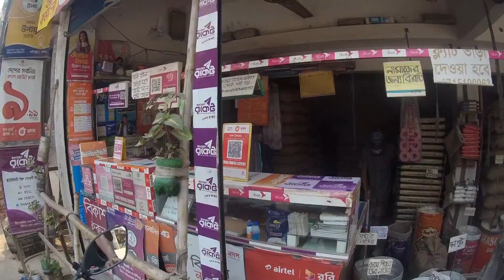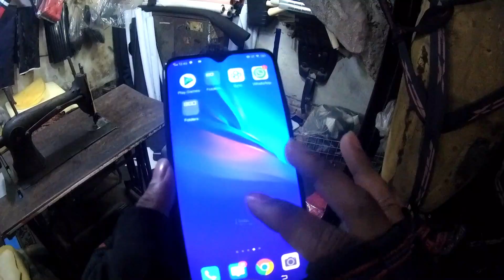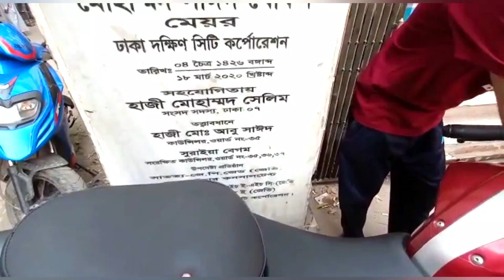বাইকের সিট মডিফিকেশন , Bike modification | TWT VLOGS